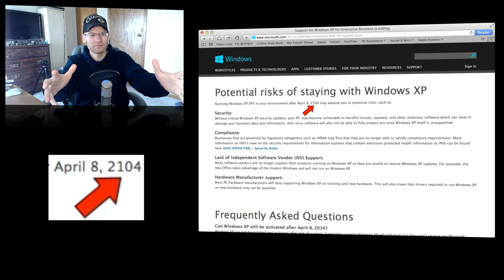Windows XP Supported Till 2104!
Will Windows XP support end in 2014? Or is it extend till 2104? You tell me. Thanks.